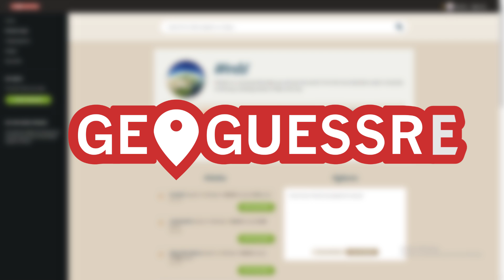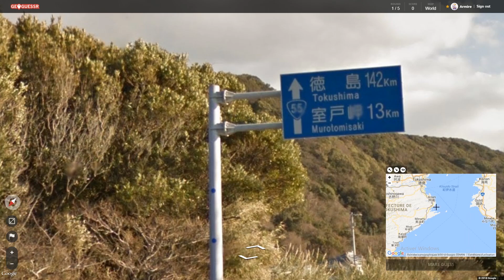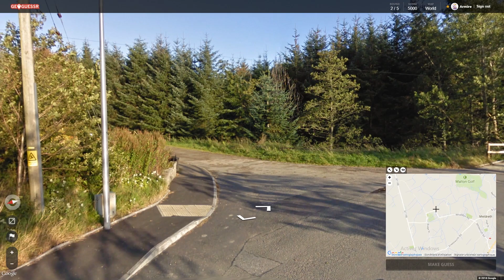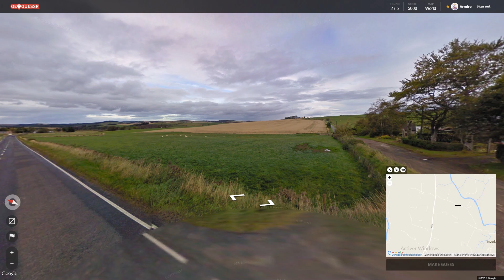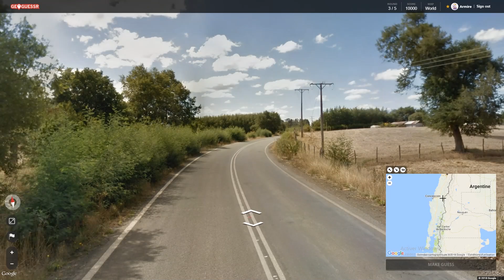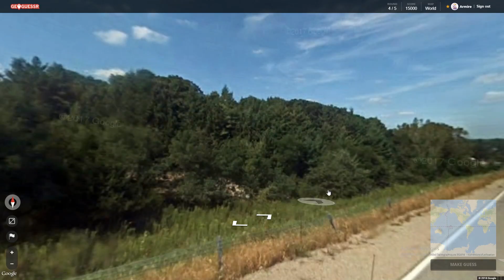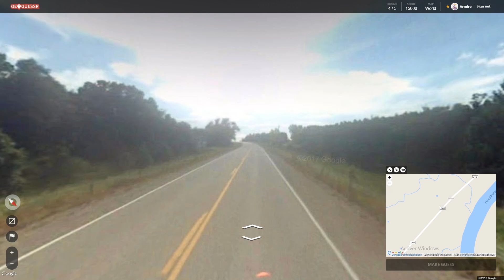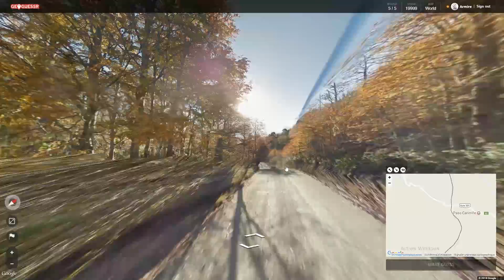24999 POINTS - GeoGuessr (01)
Bonjour !
Aujourd'hui on se retrouve sur du Geoguessr comme beaucoup me l'ont demandé ! Allons explorer le monde ensemble !